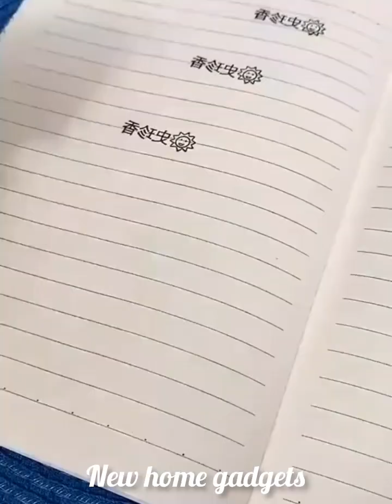New Home Gadgets 🎁 Aliexpress India🇳🇪 Chitra Murali Kitchen🫕 Aliexpress🙏Tiktok Mekup/Beauty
aliexpress delivery india
chitra murali kitchen
aliexpress india
how to buy from aliexpress in india
aliexpress gadgets
chimney cleaning at home
kitchen appliances
aliexpress
how to buy products from alibaba in india
how to order from aliexpress in india
alexa smart home
aliexpress alternative
aliexpress haul
aliexpress in india
aliexpress india delivery
china home gadgets
chinese home gadgets
cleaning gadgets for home
dropshipping alibaba
dropshipping india
gadget aliexpress
hashtag jaya
haul india
home appliances gadgets
how to buy products from aliexpress i...
how to order from alibaba
how to use aliexpress in india
kitchen chimney cleaning
kitchen gadgets